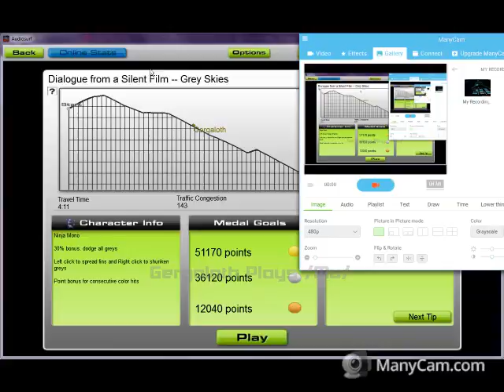GPmu Dialogue From A Silent Film - Grey Skies